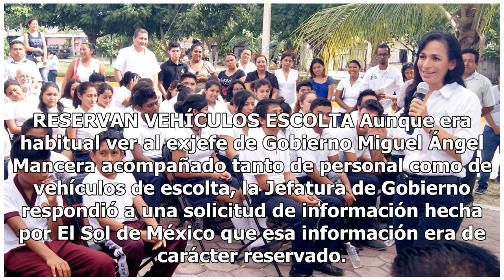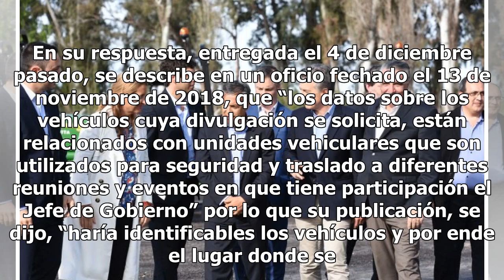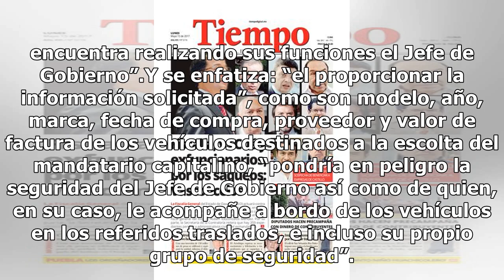Adiós privilegios, retiran a escoltas de los exfuncionarios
Mil 400 elementos de la Secretaría de Seguridad Pública capitalina que hacían de escoltas de exfuncionarios y empresarios regresarán a las calles, sumado a vehículos que acompañaban estos actos, advirtió la jefa de Gobierno, Claudia Sheinbaum. Las personas privilegiadas, según apuntó la mandataria, ...